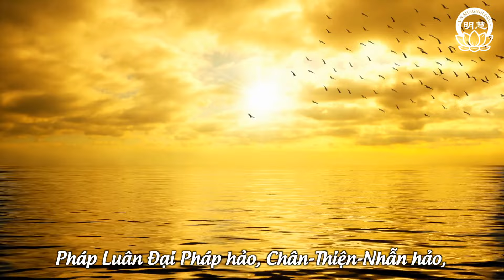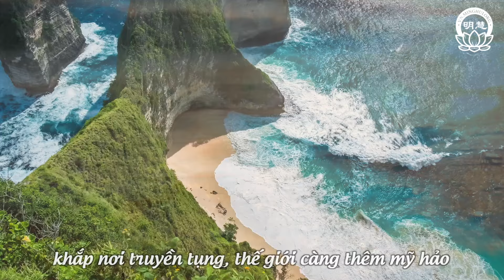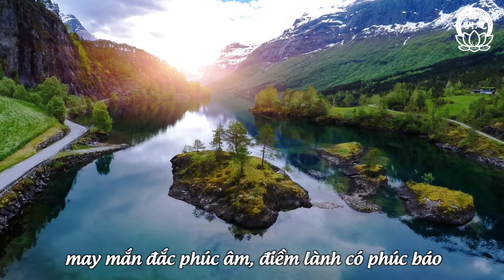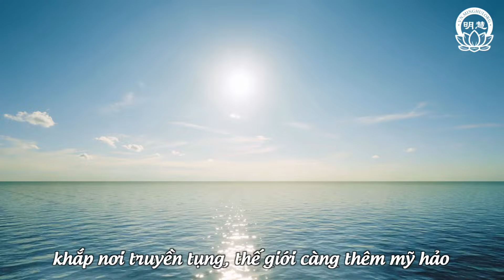Thiên Âm Tịnh Nhạc - Số 69 | Minh Huệ Việt Ngữ